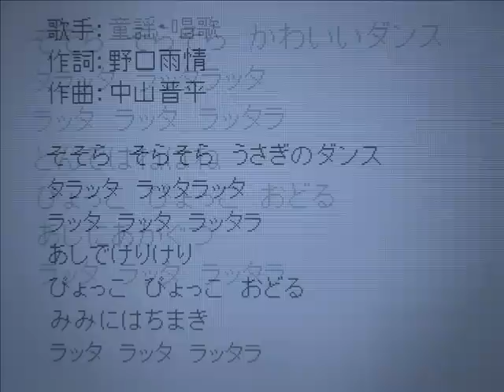童謡「兎のダンス」小原雄太郎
懐かしの童謡である「兎のダンス」を、小原雄太郎が自宅のカラオケ一番で歌いました。